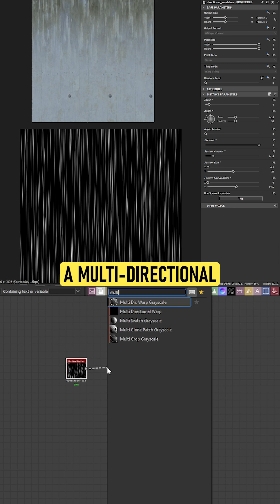‼️Easy Leaks in Substance Designer!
Creating leaks is necessary for several materials where water interacts with our surface.

As a professional, I have gone over this process several times.

In these cases, the Slope Blur was my best friend to achieve the right shape I needed to then form the leak pattern!